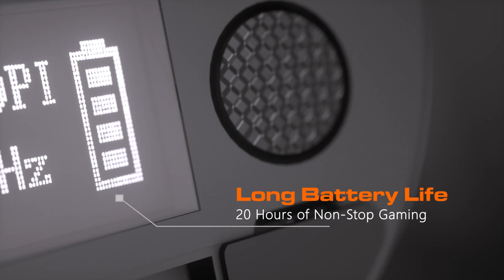COUGAR Surpassion RX - 7200DPI Wireless Optical Gaming Mouse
With Surpassion RX, we have done what many thought to be impossible: we have merged a wired gaming mouse’s accuracy and reliability with the freedom of a wireless gaming mouse. See and believe.